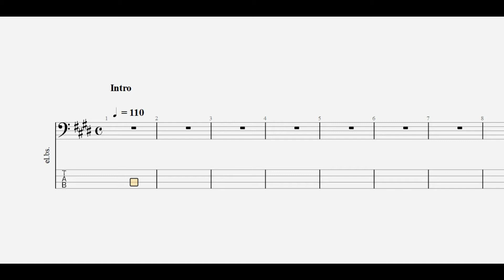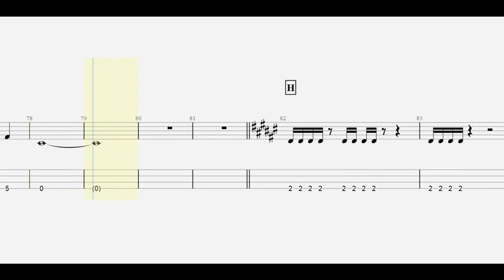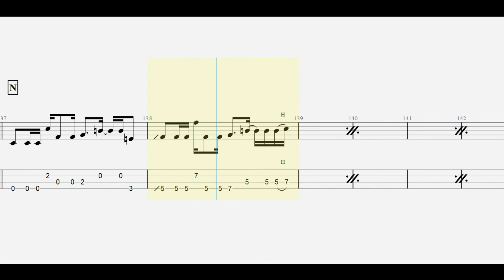B'z. Sweet Lil' Devil bass tab